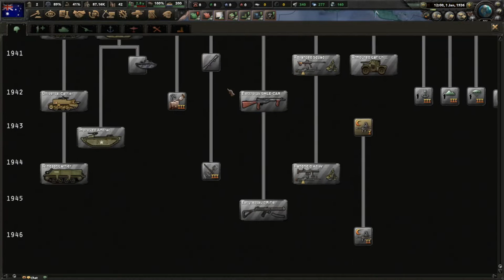Hearts of Iron 4 Multiplayer Historical (Australia): Marines, Spies, and the Red Army Never Dies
This episode I play Australia, fail with my spies, Bordeaux becomes and fortress, I get memed on  and We salvage the Red Army!